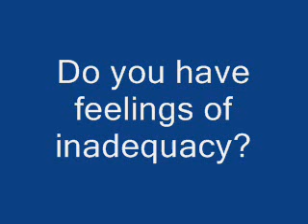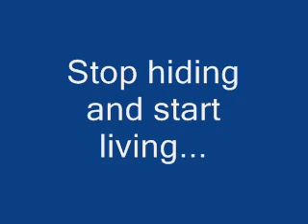Medication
Tequila! The new Modern day age medication?